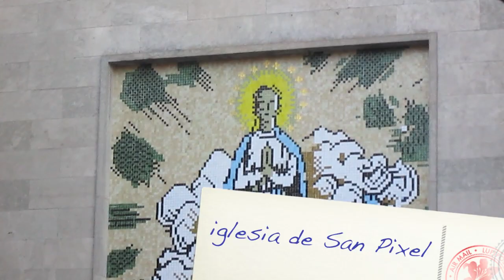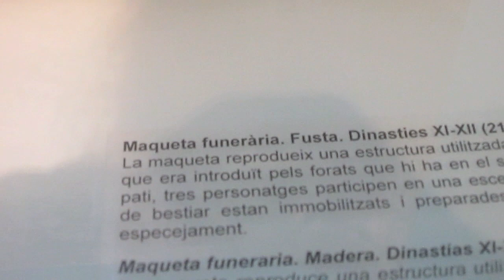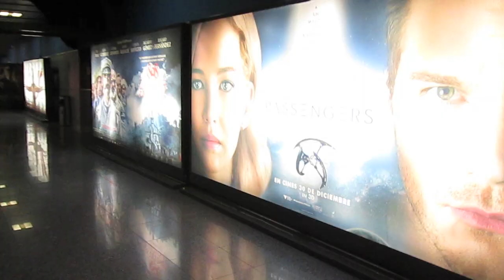VLOG: MUSEO, LOS ÚLTIMOS DE FILIPINAS, COMPRO GUSANOS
En este vídeo blog muestro los interiores del Museo Egípcio en la calle Valencia (cerca de Passeig de Gràcia) en Barcelona, luego voy al cine en la costa de Villa Olímpica para ver una reciente película española y compro gusanos y grillos para la tortuga.